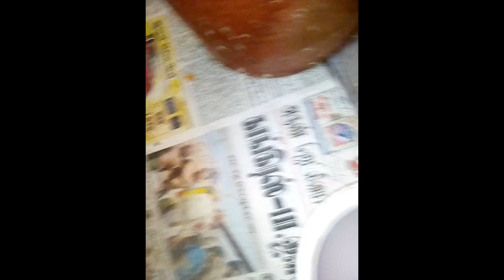Pigeon chicks feeding tricks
Feed milk for ur pigeon chicks after 1week complete  inject 2-3syrinch per chicks once in a week for 2times it's enough.simularly it's helpful for increasing stamina level